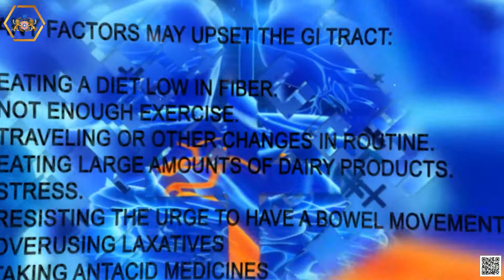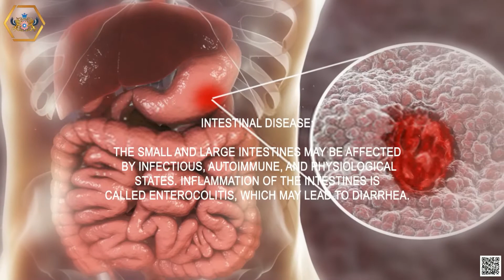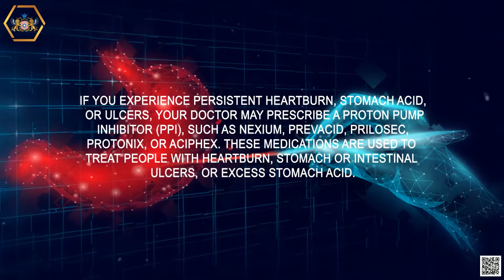Basic Pharmacology And Physiology Of Gastrointestinal Drugs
According to medical literature, somewhere between 70 million and 85 million Americans suffer from gastrointestinal problems, leading to nearly 275,000 deaths each year. These conditions are responsible for close to 55 million hospital visits and 23.7 million hospital admissions annually, according to the National Institute of Diabetes and Digestive and Kidney Diseases. What’s more – treating and managing digestive diseases come with a staggering price tag of more than a $146.8 billion to the US healthcare system. GI diseases and illnesses are any ailments linked to the digestive system, including the throat, stomach, and intestines. Diagnoses may include acute, short-term illnesses – sometimes referred to as “stomach bugs." They can give you unpleasant symptoms while they work their way through your system.

GI diseases may also include more chronic diagnoses, such as Crohn’s disease or irritable bowel syndrome (IBS), and may require long-term, specialty treatment.There are several different types of GI illnesses, including viral gastroenteritis, food poisoning, and even constipation.
Gastrointestinal (GI) symptoms such as heartburn, indigestion/dyspepsia, bloating and constipation are common in the community. However, these symptoms may be misinterpreted and their impact and significance misunderstood both by health care providers and patients. Gastrointestinal (GI) symptoms and disorders are quite common. History and physical examination are often adequate to make a disposition in patients with minor complaints; in other cases, testing is necessary.
Gastrointestinal conditions are disorders of the digestive system, an extensive and complex system that breaks down food in order to extract minerals, vitamins, and other nutrients for the body’s use and remove unabsorbed waste. Also known as the gastrointestinal (GI) tract, the digestive system comprises a range of vital digestive organs, including the mouth, large and small bowels, stomach, liver, esophagus, gallbladder, pancreas, rectum, and anus. Unfortunately, there are so many different gastrointestinal issues, so it is easy to mistakenly neglect them. Some GI problems are mild and usually go away on their own, but some conditions are serious enough that you have to see a physician or gastroenterologist.
13 most common digestive diseases:
• Celiac Disease
• Irritable Bowel Syndrome (IBS)
• Constipation
• Chronic diarrhea
• Gastroesophageal Reflux Disease (GERD)
• Ulcerative colitis
• Gallstones
• Crohn’s Disease
• Chronic Pancreatitis
• Diverticulitis
• Liver Disease
• Peptic Ulcer Disease
• Lactose Intolerance

As with upper GI complaints, lower GI complaints result from physiologic illness or represent a functional disorder (ie, no radiologic, biochemical, or pathologic abnormalities are found even after extensive evaluation). The reasons for functional symptoms are not clear. Evidence suggests that patients with functional symptoms may have disturbances of motility, nociception, or both; ie, they perceive as uncomfortable certain sensations (eg, luminal distention, peristalsis) that other people do not find distressing.